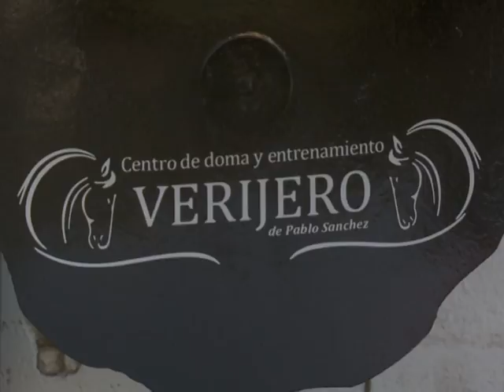Muestra de riendas, arreglo y lazo en el 143º aniversario